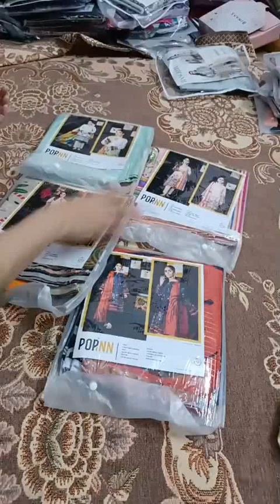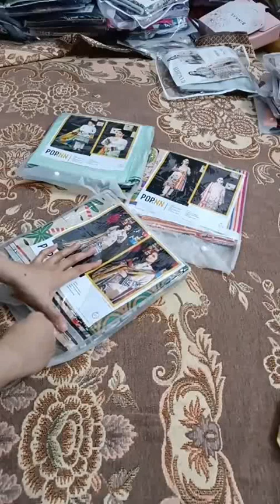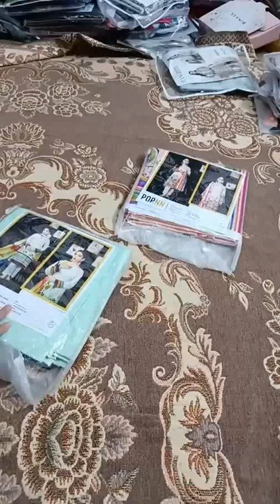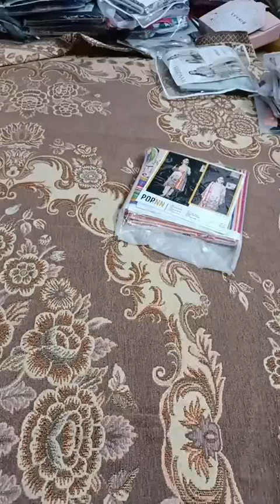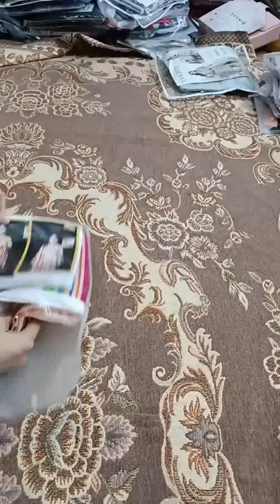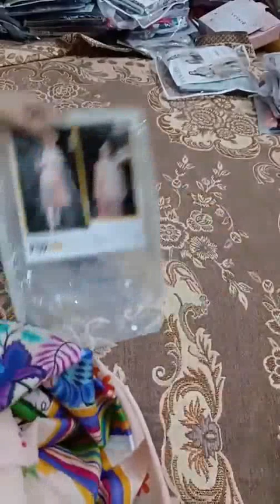Popinn by Gulljee